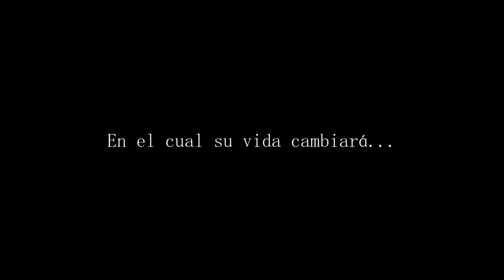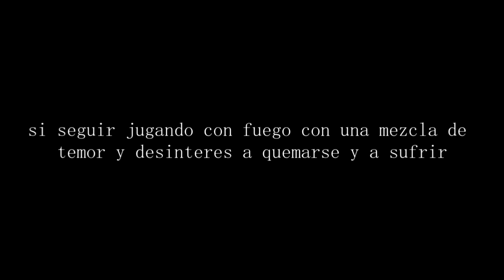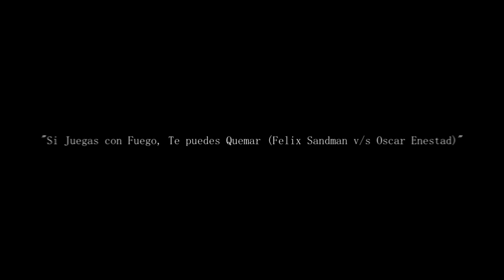Trailer - Si Juegas con Fuego, Te puedes Quemar (Felix Sandman v/s Oscar Enestad)